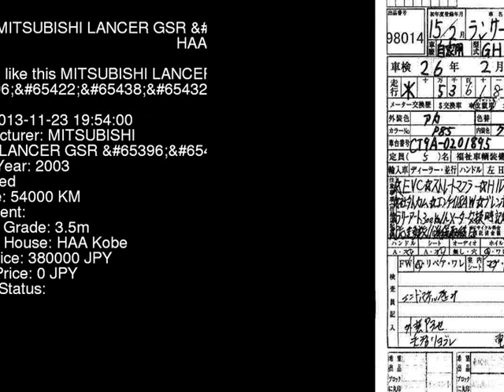2003 MITSUBISHI LANCER GSR_8 CT9A - Japanese Used Car For Sale Japan Auction Import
2003 MITSUBISHI LANCER GSR_8 CT9A - Japanese Used Car For Sale Japan Auction Import CT9A,MITSUBISHI,LANCER,GSR_8,HAA Kobe,jdmvip,vip,jdm,cars,japan,jdmvip.com,japanesecars,usedcars Japanese Used JDM Car For Sale At Auction in Japan for Import